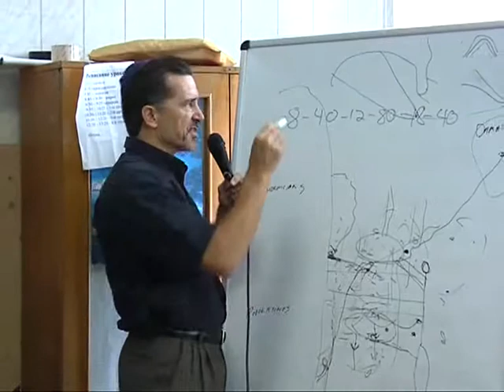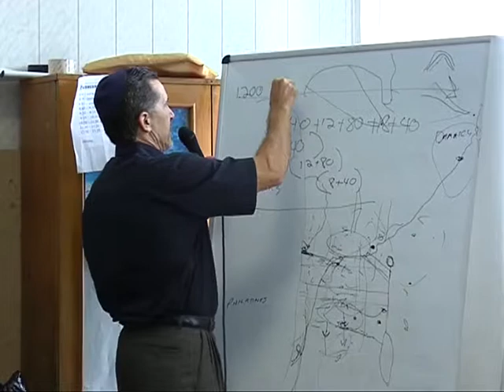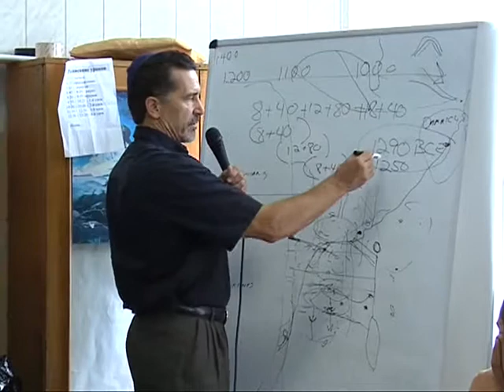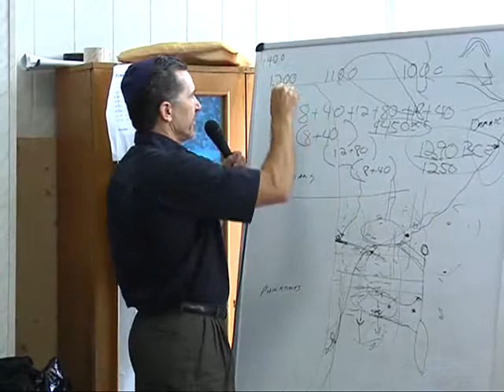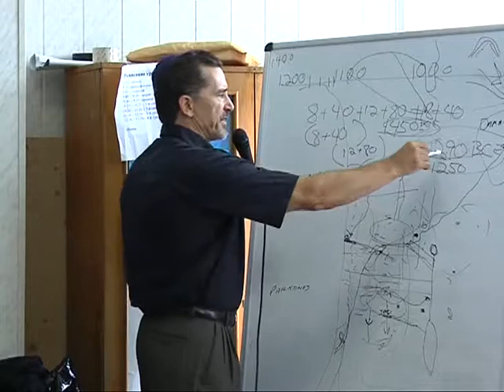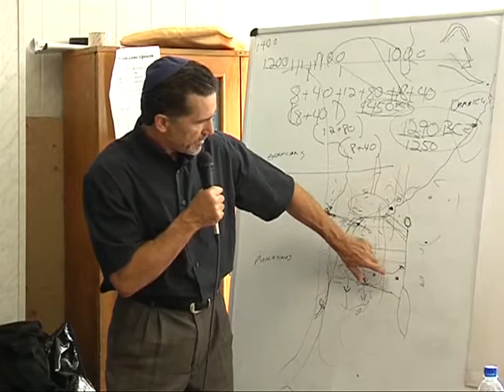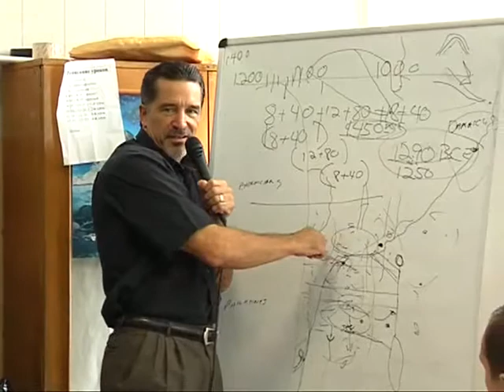МЕБИ Волтер Либер "Обзор исторических книг" Урок 8